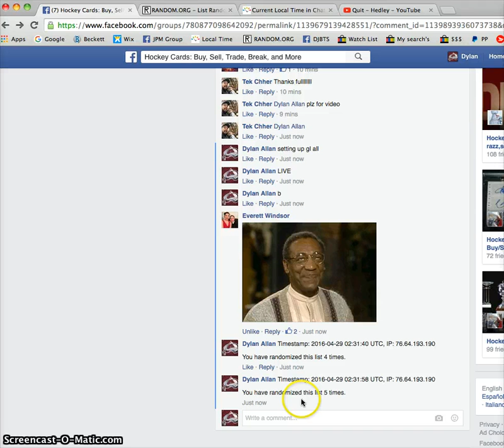Tek's Leon FWA